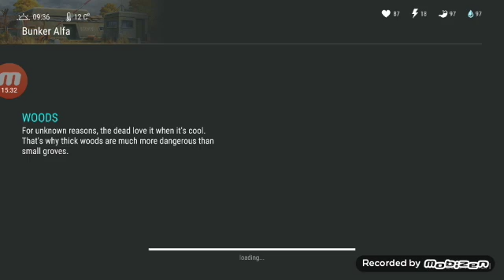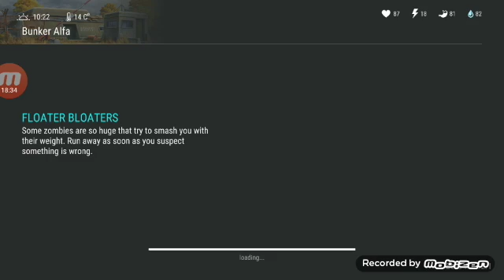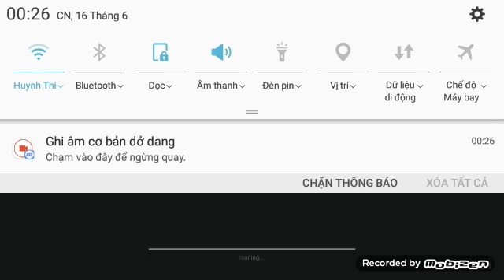Last Day On Earth #6 gỗ oak và đánh gấu